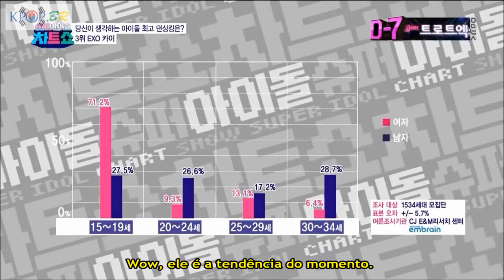[PT-BR/CUT] 140314 Super Idol Chart Show - Ligação Kai |King of Dance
Ryeowook liga para Kai para avisá-lo que ele está na lista dos melhores dançarinos! Veja o primeiro lugar na opinião do dance machine do EXO :)